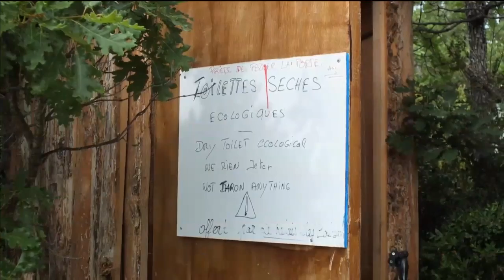Motogiro in Provenza e sulle Gole del Verdon (Francia) 29 Maggio - 3 Giugno 2017